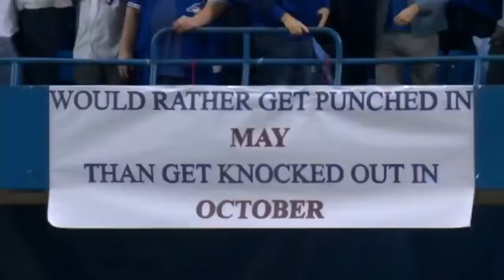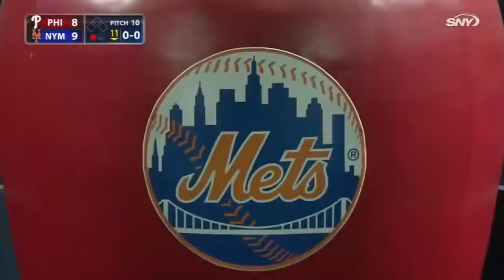MLB Revenge Moments and Fist Fights Part 2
MLB Revenge Moments and Fist Fights

Getting a bit of payback.

Sub and like for more videos like this.